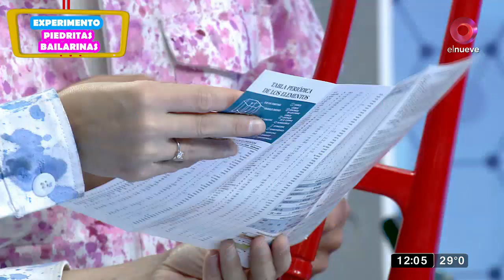Taller Fantástico: Programa del 26 de Diciembre del 2021